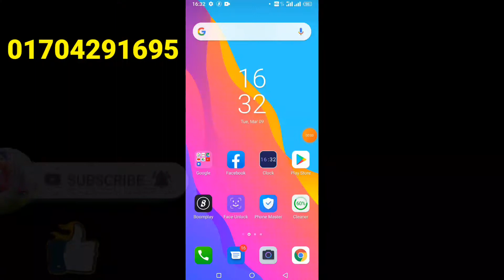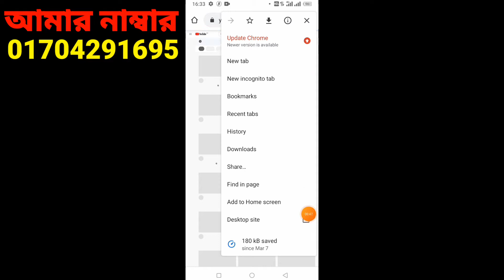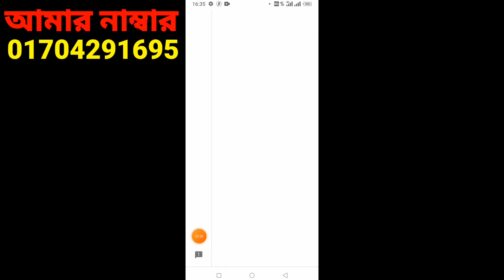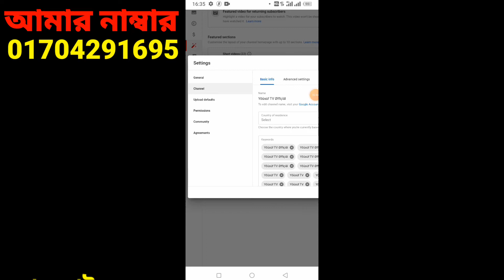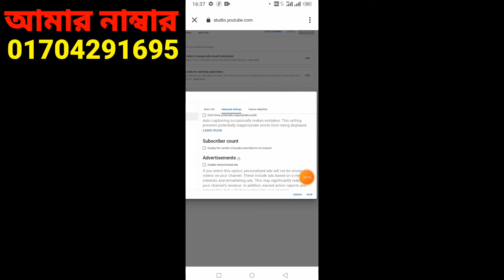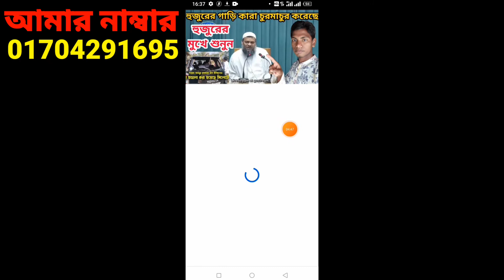সাবস্ক্রাইব সংখ্যা কেউ দেখতে পারবে না How To Hide Subscribers On Youtube Studio সাবস্ক্রাইব হাইড করা